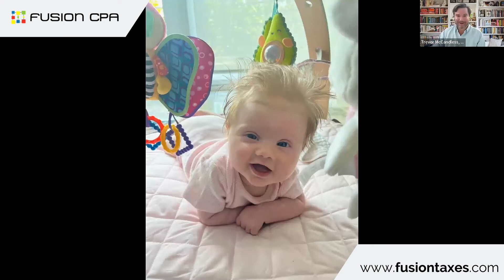Post Tax Planning with Fusion CPA's CEO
Congratulations, you've filed your taxes on time. What is next?
Trevor McCandless highlights some common tax issues and opportunities to save money, save time and make money.

Learn more about what Fusion CPA can do for you